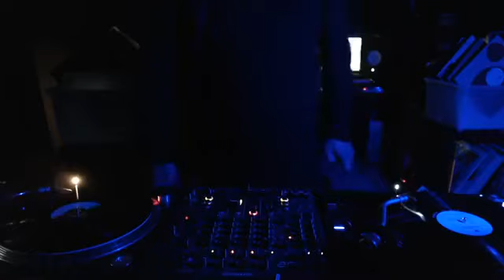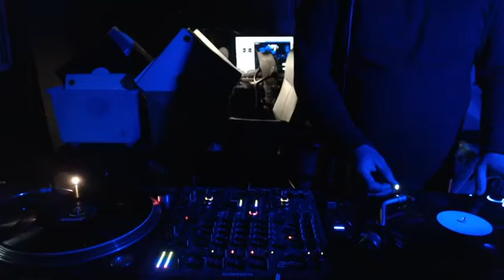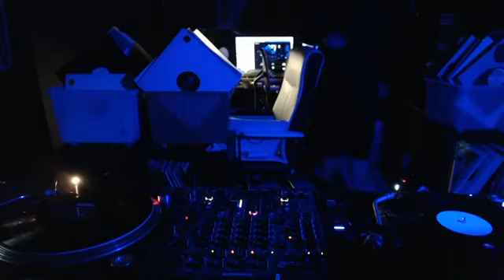Stefano Greppi - Facebook Live - 17/05/2020 part. 1/4